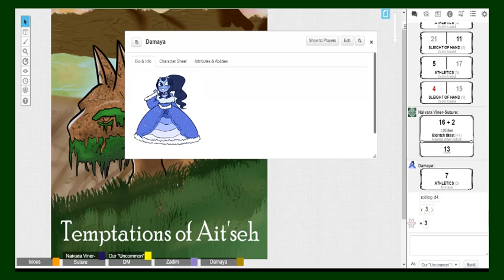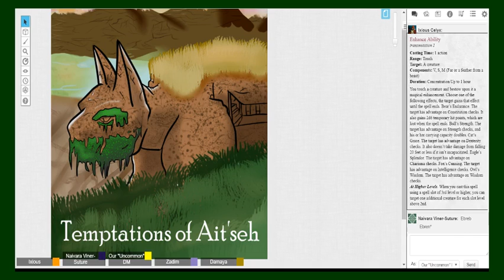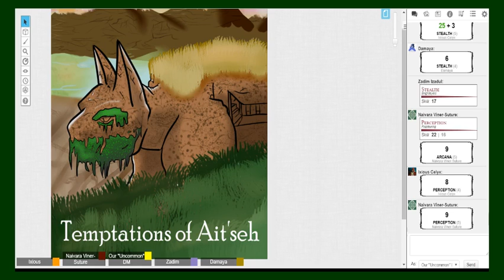D&D Temptations of Ait'seh 9: Gifted with Nat20's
Intro of a new character, but who needs to worry when the dice love you? Time to see what shenanigans come up!